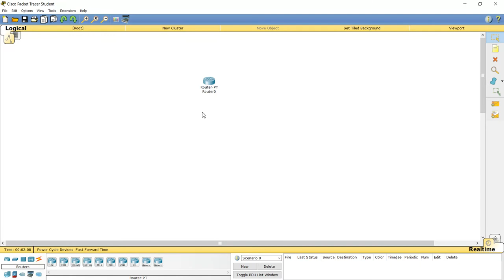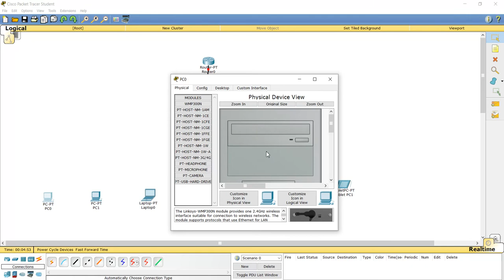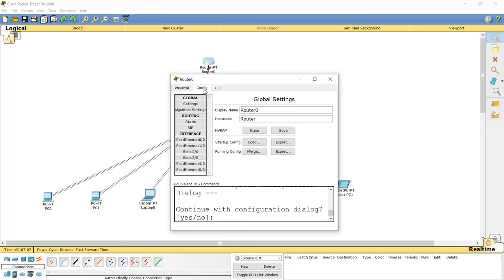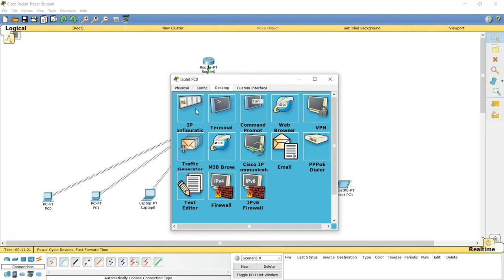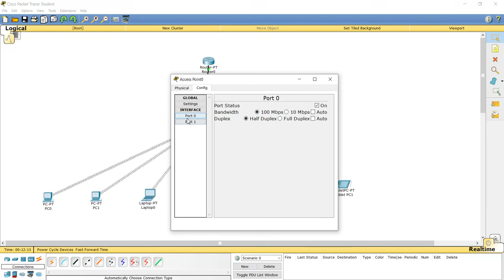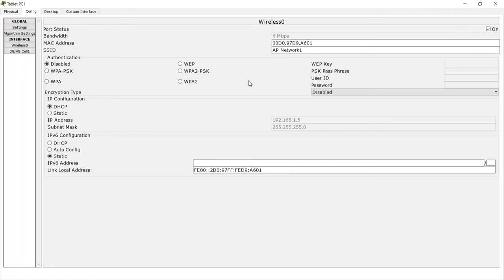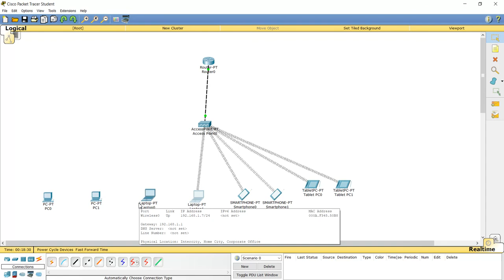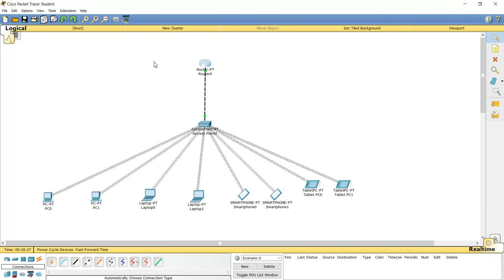Wireless Local Area Network using Access Point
In this video, the topic of WLAN is covered while using Access Point (AP).